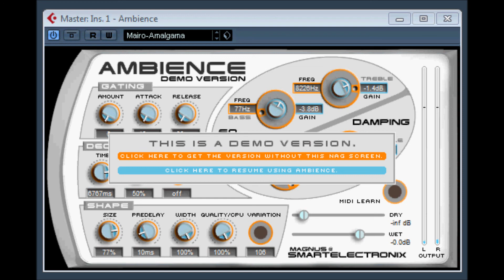Ambience Demo Version by MAGNUS SmartElectronix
Ambience Original Demo Version by MAGNUS /  Smart Electronix
Ambience is a reverb that rivals the quality of the best commercial reverbs.
for many years now a Nag-free versions of Ambience are now avaialble for download without donating. ,